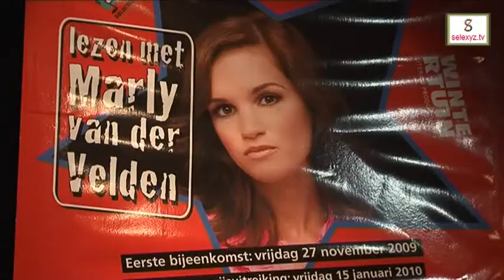Nabespreking Lezen met Sterren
Nijmegen - Eind november kwamen scholieren uit Nijmegen bij elkaar voor de aftrap van de campagne lezen met sterren. De actie is bedoeld om scholieren aan het lezen te krijgen. De sterren Marly van der Velden, Yes-R en Dennis Weening kozen één boek die de jongeren afgelopen weken moesten lezen. Vrijdag kwam de club weer bij elkaar om het boek te bespreken in de bibliotheek in Nijmegen.

Deze campagne werd georganiseerd door Literair Productiehuis Wintertuin, Bibliotheek Gelderland Zuid en Selexyz. Er ligt een plan om Lezen met Sterren ook in andere steden te organiseren.